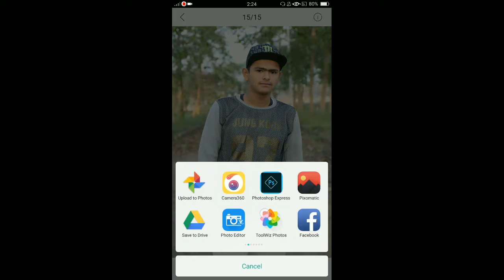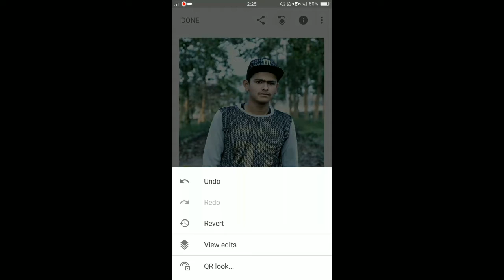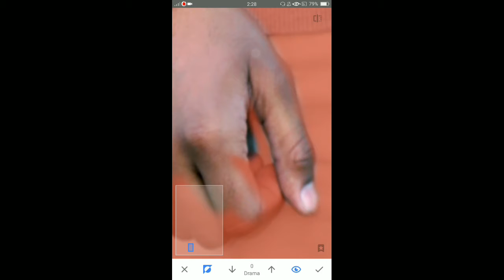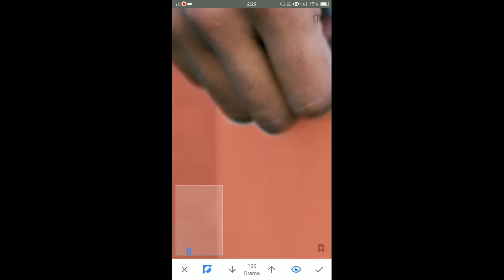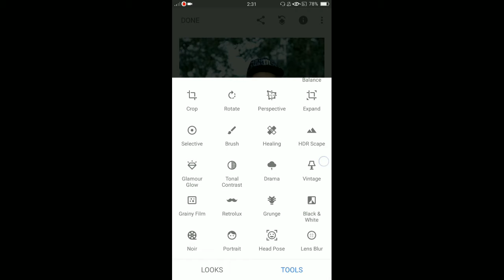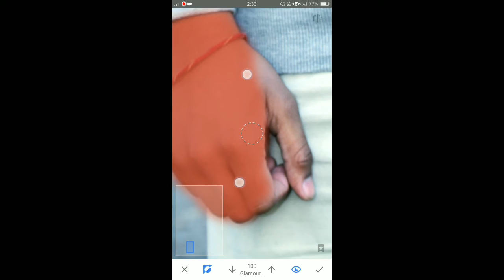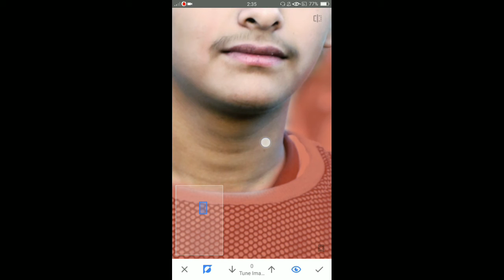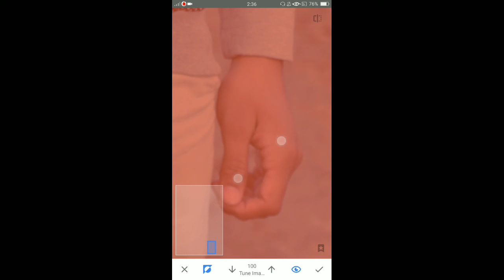Snapseed Photo Retouching Tutorial || Snapseed Editing Tricks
Snapseed Photo Retouch Tutorial || Snapseed Editing Tricks
snapseed download
snapseed apk
snapseed app download
snapseed for android
snapseed tips and tricks
snapseed selective color
snapseed secrets
How to edit photo in snapseed
SMARTTIPSANDTRICKS